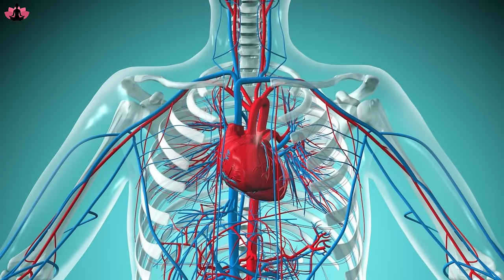कंधे के दर्द से छुटकारा Best Exercises for Relief in Shoulder Pain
.Hope to see you soon in the class.

suryanamaskar